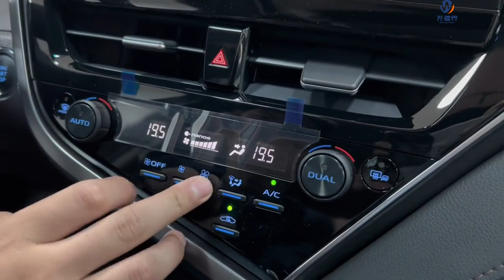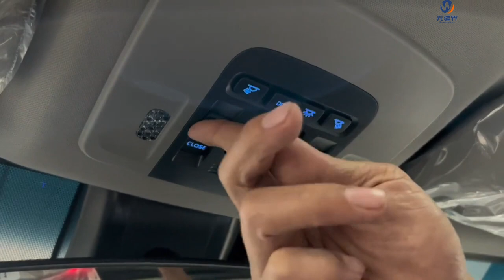Toyota Camry - Borderless Car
Camry is a model of GAC Toyota. Over the past 37 years, all generations of Camry have continued to lead the market, winning the trust of 20 million car owners around the world.